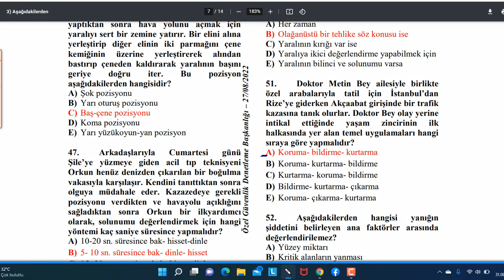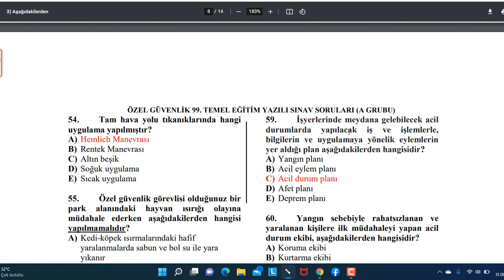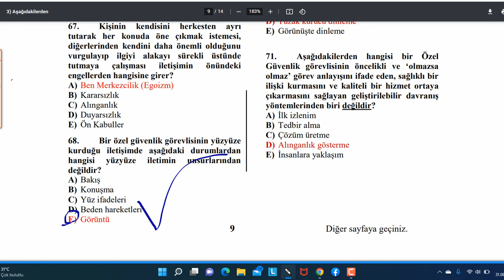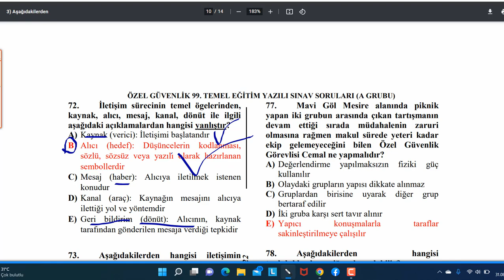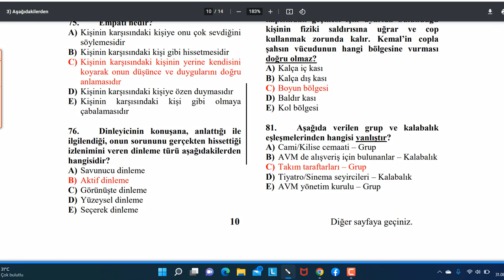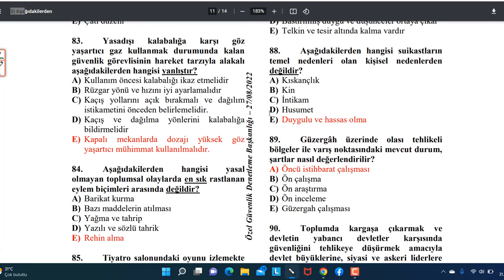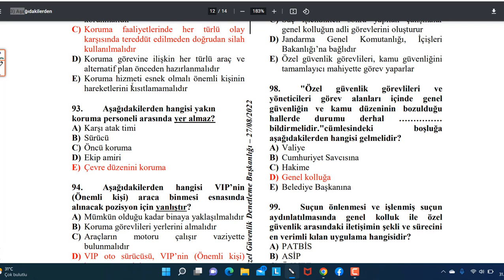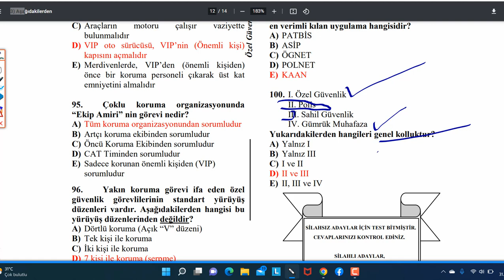ÖZEL GÜVENLİK 27 AĞUSTOS 2022 99.DÖNEM SINAV SORULARI BÖLÜM2 A KİTAPÇIĞI (51-100 arası)